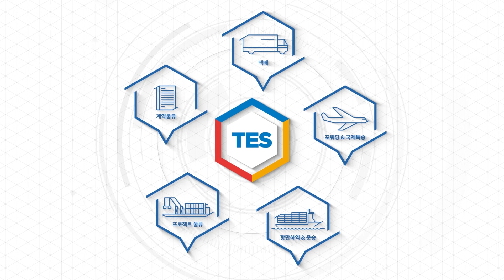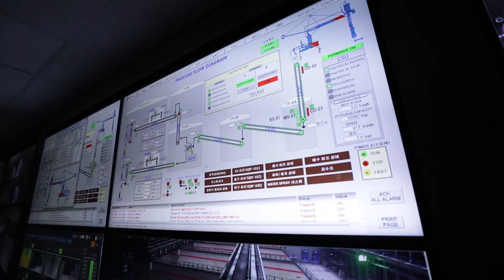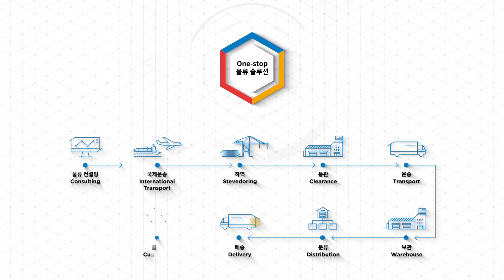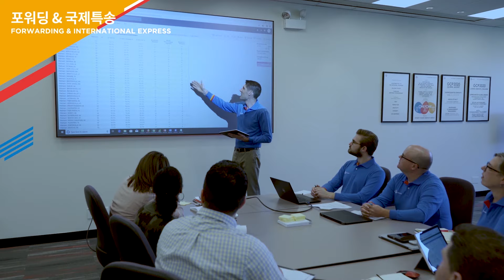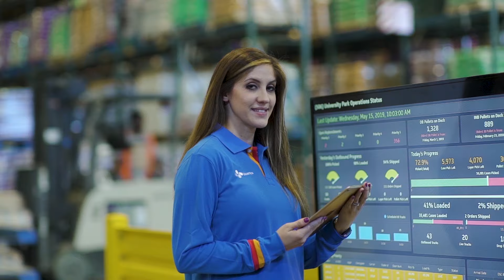CJ Logistics Promotional Video (Kor)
"WE DESIGN LOGISTICS"

CJ대한통운은 지난 90년간 쌓아온 차별화된 역량과 노하우로 대한민국 최고 물류회사로 도약했습니다.
물류 전 영역을 연결하는 One-Stop 물류 솔루션으로 고객의 비즈니스를 더 발전시키며, 최점단 물류기술로 물류 패러다임의 진화를 선도하는 글로벌 물류시장의 혁신리더로 도약하고 있습니다.